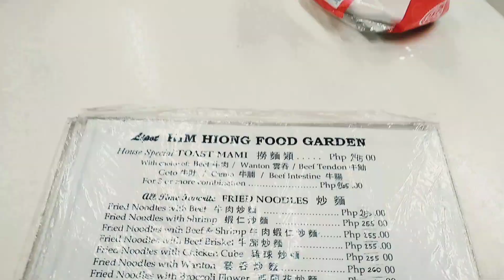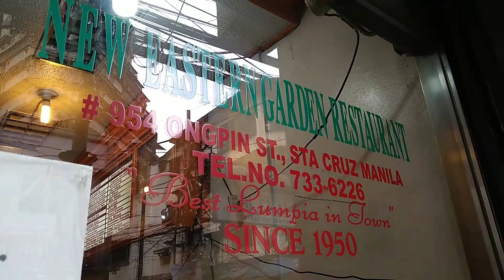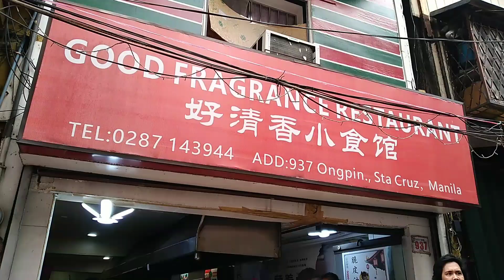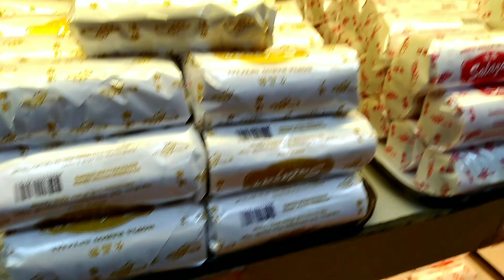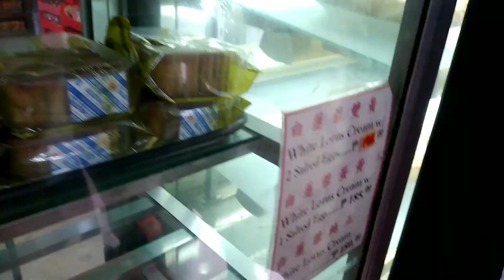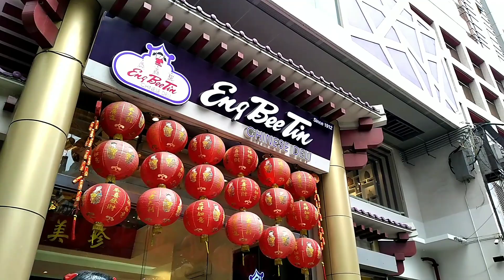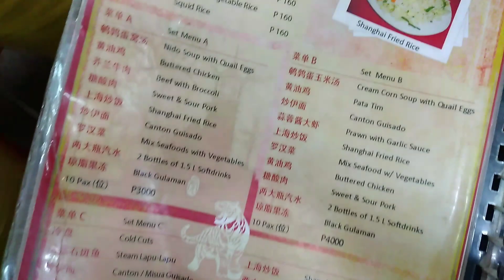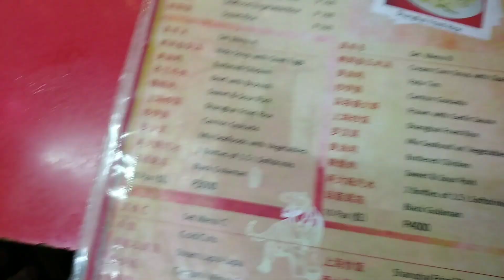MGA MURA AT SIKAT NA KAINAN SA ONGPIN | CHINATOWN BINONDO MANILA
binondo
philippines
ongpin
foodtrip
manila
travel
divisoria
binondo food trip
chinesefood
luckychinatown
bestfoodtrip
tour
walking tour
manila update
sarapkumain
manilafoodtrip
philippinestreetfood
chinatown
foodtripinmanila
mahabangpila
foodexpert
metro manila
favoritepinoyfood
japan gold
foodvacation
foodcation
binondofoodtrip
wheninmanila
manilafoodcrawl
foodtour
foodvlog
4kvideo
food
hopia
ongpin jewelry shop
lovelocal
localspecialty
merienda
trip
soup
noodles
pancit
halohalo
restaurant
hototay
foodtripvlog
foodie
engbeetin sincerity
salazarbakery
lgafastfood
esterofastfood
estero
pid
pi
pido tv
tourism
tourist
jeptsuptsup
stacruz
engbeetin
chuankee
ongpinstreet
binondomanila
oldest restaurant
dimsum asmr
dimsum chicken feet
dimsum mukbang
dim sum
dimsum
honestreview
biggest
mooncake
lugawwithegg
bff
adventure
life
vlog
beauty
1080p
full hd
pinoydish
filipinodish
koreanfood
manila journey
deepfried
non-stop
manila walk
streetfood
tokneneng
orange-coated-eggs
kwek-kwek
pinoymukbang
manila walking tour
philippines update
street walker
street walking
walkers
walking journey
mir simple life
duterte administration
tatak duterte
build build build
lakay mannong
walking video
lets walk together
lets walk
slow walk
walk at chinatown
walk at binondo
gold charm sa ongpin
piyao bracelet
bilihan ng lucky charm sa ongpin
ongpin jewelry
mga supplier ng ginto sa ongpin
bilihan ng mga ginto sa ongpin
update gold per grams in ongpin
ongpin gold prices 2022
ongpin gold
ongpinjewelry shop price
murang bilihan ng ginto sa manila
murang ginto sa pinas
murang ginto sa ongpin
murang bilihan ng alahas sa ongpin
ongpin gold supplier
ongpin gold store
travelph
justwalk
malling
tourmall
walkingmall
mall
binondo chinatown
touring
china town
walk
walking
mallwalkingtour
wedding adventure
bride
budgetarian brid
wedding budget
wedding ideas
cheap
pawnable
18k
gold
wedding ring
reina regente binondo
toys
clothes
bargain shops in manila
bargain goods
maynila
cheap shops in manila
shopping mall in the philippines
shopping mall in manila
malls in manila
rtw
recto avenue
dibisoria
food court divisoria
shoes in divisoria
bags in divisoria
food court
divi
cm recto
lucky
lucky chinatown mall
lucky chinatown
china
manila chinatown
manila philippines
oldest chinatown
manila city
walk tour
buhay may asawa
buhay probinsya
jowa
team payaman
poorita
team purita
madam aivan
seswang
limuel
bnt
madam ely
filipino
gay couple
philippines street food
philippines travel
vegan
vegetarian
murang bilihan ng gold
24 karat gold
21 karat gold
18 karat gold
truster store
legit store
investment gold
pawnable gold
legit gold store
legit gold
murang supplier ng alahas
ongpin jewelry center
virtual tour
nasasala
bilihan ng ginto
ginto sa pilipinas
murang ginto
gold ring
gold earrings
gold necklace
gold bracelet
18k gold
21k gold
chinatown gold center
saudi gold
murang bilihan ng ginto
virtual walk
arrangque
tiendesitas
cartimar
pattv
ma mon luk mami
ma mon luk restaurant
ma mon luk siopao
walking philippines
wind residences
tagaytay quarantine
tagaytay airbnb
tagaytay airbnb with pool
tagaytay affordable staycation
tagaytay vlog 2021
tagaytay vlogs 2020
tagaytay vlogs
tagaytay blog budget
tagaytay staycation
tagaytay tourist spots
tagaytay travel vlog
tagaytay commute
tagaytay vlog
sky ranch tagaytay
tagaytay pandemic
tagaytay food trip
tagaytay highlands
tagaytay
siopao
mami
ma mon luk
jessica lee vlog
lia and jessica
binondo manila
fried shanghai siopao
lord stow's
quick snack
wai ying
jessica lee binondo
koreans go to binondo
binondo food tour
seul lee
korea and the philippines
korean in the philippines
filipino korean
korean culture
filipino culture
jessica lee
dada koo
tikim tv
team canlas tv
ph dot net
slow walks
larry ph walking
manila girl tours
trekker
walk tour philippines
marketplace in the philippines
cheap market philippines
binindo
cuisine
chinese
chinese cuisines
dumplings
food trip
lucky china town
easy recipe
simpol recipe
ninong ry
panlasang pinoy
chef rv
chef tatung
simpol